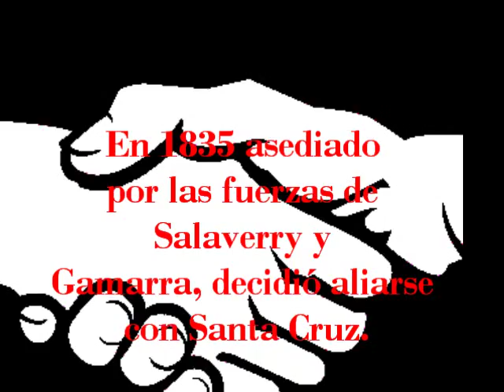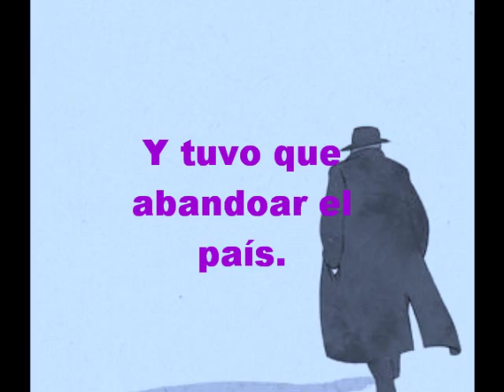luis jose de orbegoso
Biografia de luis jose de orbegoso